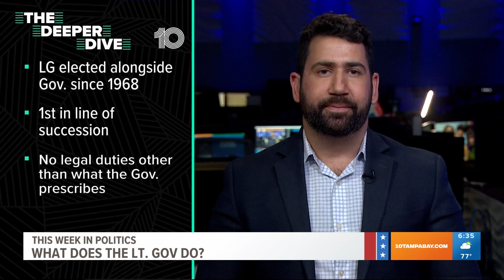This Week in Politics: Crist picks his running mate, resigns from Congress. A deeper dive into the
This week in politics…Charlie Crist is now former Congressman Charlie Crist, resigning from his U.S. House seat this week as his campaign for Florida governor ramps up.

“It’s been an honor and a privilege,” Crist said in a statement.

The former governor’s resignation from Congress came just days after he selected his running mate. At an event in Hialeah, Crist formally tapped Karla Hernandez-Mats, president of the United Teachers Union of Dade as the Democratic nominee for Lt. Governor.

Democrats lauded the pick of Hernandez-Mats, a former teacher of the year, but Republicans were quick to criticize, as Hernandez-Mats advocated delaying students' return to school in the fall of 2020 and continuing mask mandates in 2021, in defiance of Florida Gov. Ron DeSantis' administration.

The Pinellas/Miami-Dade top-of-the-ticket connection is seen on both sides. Incumbent GOP Gov. Ron DeSantis grew up in Dunedin and Lt. Governor Jeanette Nunez is a former state representative from Miami-Dade.